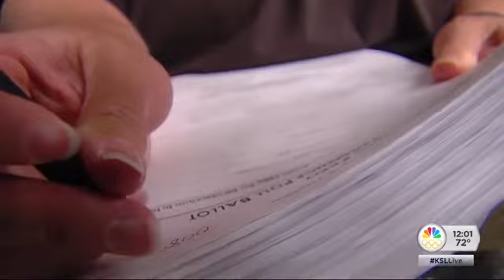Polls: Will Utahns vote for Trump?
Utah Republicans voted for Cruz in the primaries. Ladd Egan asks the question, will Utahns vote for Trump in November?
Aired noon 5/4/16